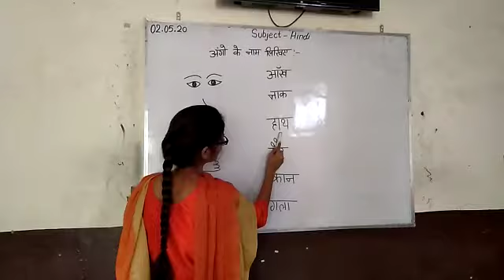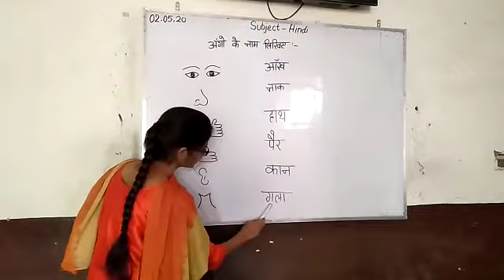अंगो के नाम for UKG and LKG